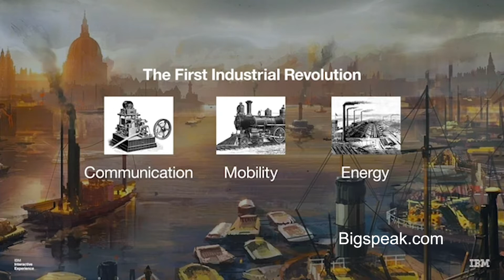Joanna Peña-Bickley, Innovation Speaker, Reinventing Time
Ms. Joanna Peña-Bickley, is a 21st century renaissance woman, a design technologist, known as the mother of Cognitive Experience Design. She is propelled by a multidisciplinary acumen in design, data, media and technology, her insatiable curiosity moves the C-Suite beyond obvious ideas and products, towards enduring market making experiences for the connected era.

Joanna’s award-winning artist hand has helped the world’s most recognized companies and brands, such as Land Rover, Nokia, Sephora, American Express, John Deere, Boeing, MTV, Pepsi, and Jay Z imagine and make innovative breakthroughs, with a philosophy of radical collaboration, empathetic conviction and remarkable digital craft.  Whether creating one of the first streaming video players, that changed the delivery of live news events for ABC, designing the first banking app for the Apple Watch, that made banking personal again for Citibank, or reinventing the connected car as a cognitive mobility platform for General Motor’s OnStar, Joanna’s tenacious creativity disrupts industry and makes new markets.

Named a Power Woman of New York, 2019 Digital Design President at D&AD, 2016 Juror at Cannes Lions, Legacy Board Member of The Female Quotient, Makers and one of Silicon Alley’s “Top 100 Rising Stars,” her creativity, leadership and activism is fueled by the belief that data and creativity are inextricably linked to designing innovations that matter for business and Spaceship Earth. Joanna stands as a powerful voice and advocate for women in the fields of tech and design. Her inspirational leadership and activism has helped to progress a S.T.E.A.M.D. education movement, putting a woman on the front of US currency, digital literacy for women and girls globally, as well as increased funding for public school music and arts programs, making her a sought after speaker at conferences such as AdTech, IxDA, CES, The One Show, WNorth, AOL Data Summit, SxSW, TriBeCa Film Festival and C2 Montreal.